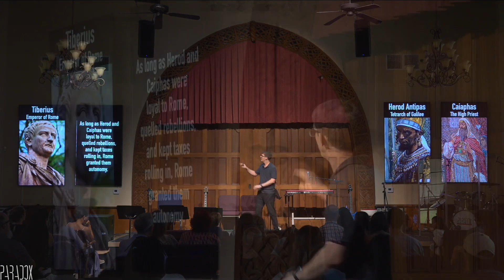Are Christian Nationalists Christlike? | Pastor Craig Hadley | Paradox Church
Pastor Craig Hadley tackles a tough question from Warren Peters which leads him into a discussion on modern politics, the actions of Jesus, and the challenge/inspiration of the Gospel.

NOTE: There is an audio glitch with this sermon, which we resolved in the following week (August 31).

Paradox Church was founded in 2016 in Redlands, CA.

We are currently in a three-year series through the Liturgical Calendar and the Lectionary that will end in 2025.

We are affirming for all LGBTQIA persons,
we celebrate and empower women,
and we prioritize the sacred work of anti-racism.